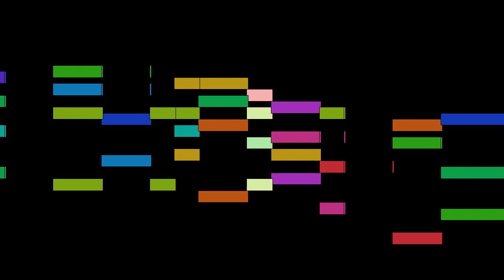Orlande de Lassus - Sibylla Cumana, Prophetiae Sibyllarum for vocalists SATB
Sibylla Cumana, from Prophetiae Sibyllarum for vocalists SATB, by Orlande de Lassus, with animated score.